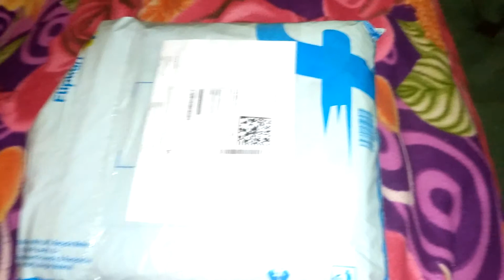unboxing Flipkart door curtain sets of two big discount price Telugu video